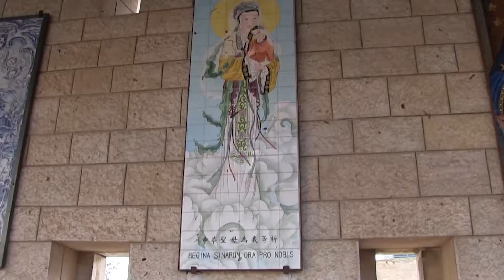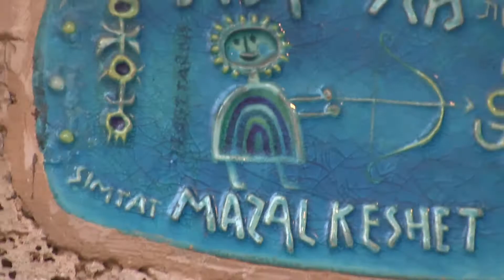Новогодний Израиль прекрасен! Атмосферное видео под релаксирующую музыку.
It was a nice little auto-trip that I conducted in 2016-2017. It is a music video, just to share the atmosphere of this country as I found it.

Это было небольшое новогоднее путешествие, которое я предприняла в 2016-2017 году. Музыкальное видео с попыткой передать атмосферу этой страны - как я ее почувствовала.